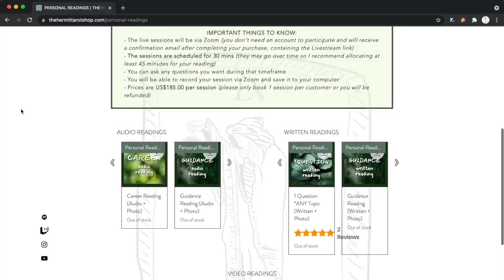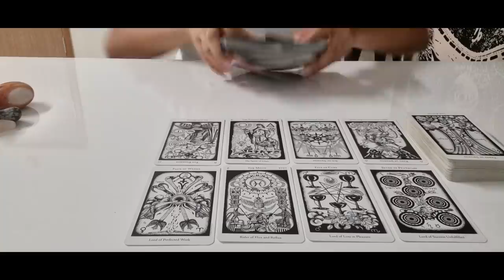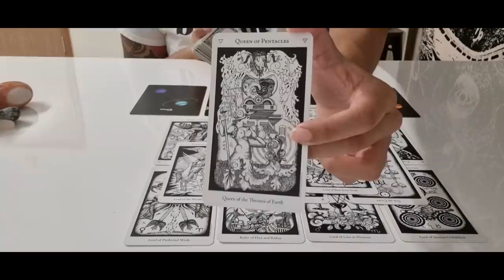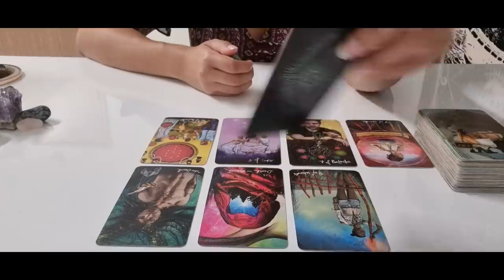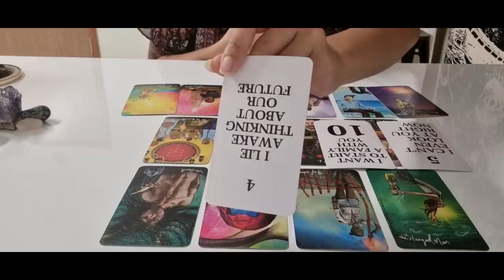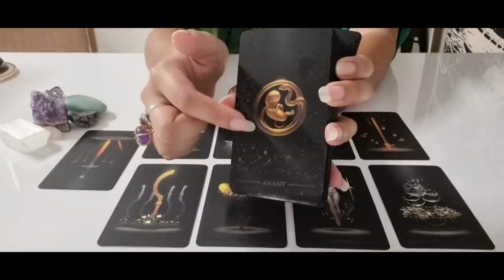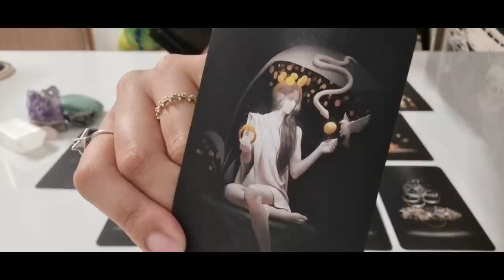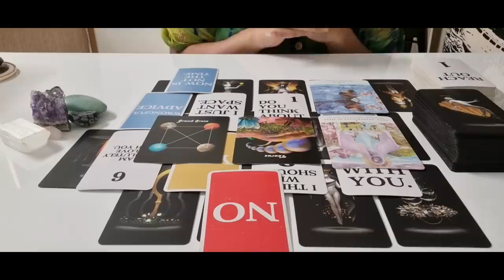Why Is This Person On Your Mind? 🤌🏽💭 Pick A Card!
🔮 WELCOME 🔮

I am The Hermit Tarot and this is my FREE tarot reading channel. Today we are asking Spirit "Why Is This Person On Your Mind...?"

Each group will also be looking at:
- Are you on their mind? What are they thinking?

🕸Timestamps:
Intro - 00:00
Pick A Group - 05:13
Meditation - 08:29
Group 1 - 09:56
Group 2 - 41:50
Group 3 - 01:11:31

🌿Decks Featured:
Channelled Messages Oracle Deck by The Hermit Tarot
The Hermetic Tarot Deck by Godfrey Dowson
Light Seer's Tarot by Chris-Anne
True Black Tarot Deck by True Black

Love + Light🌻